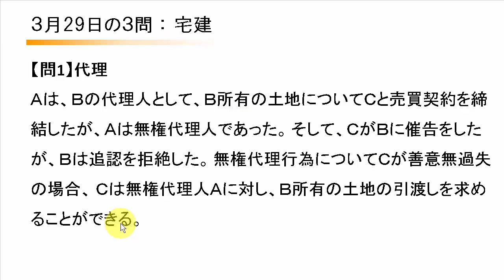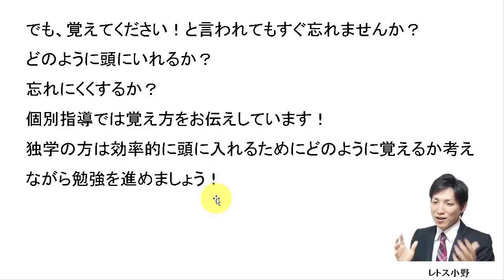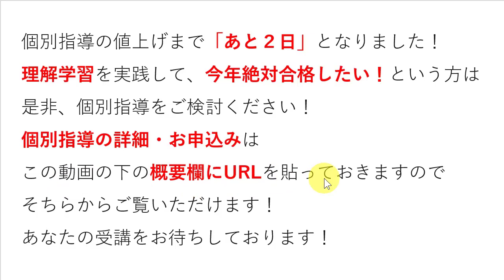【宅建過去問】3月29日の３問【レトス小野】宅建過去問解説